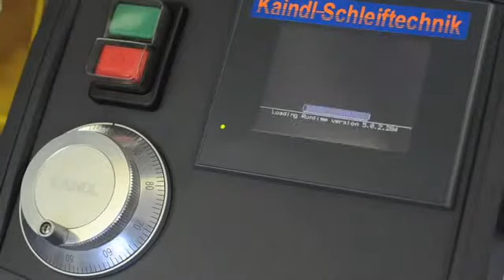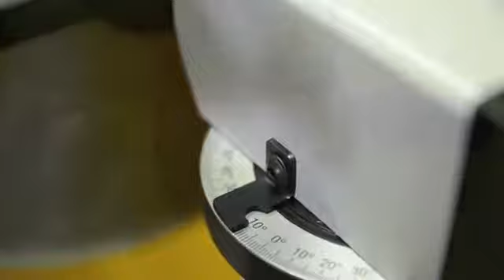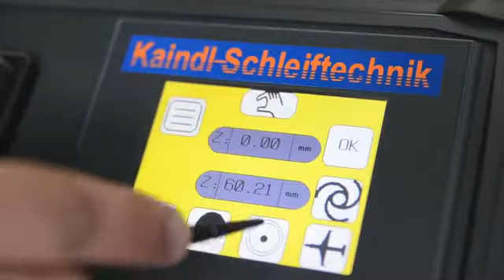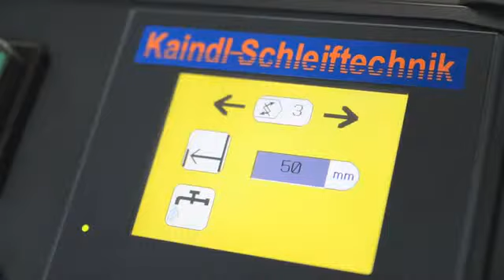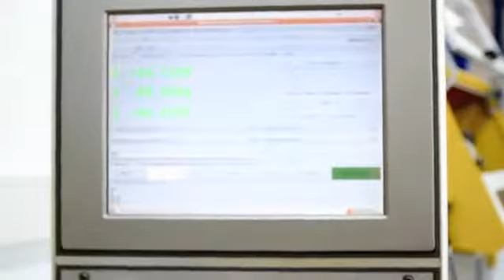005 Kaindl RMS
005 Kaindl RMS